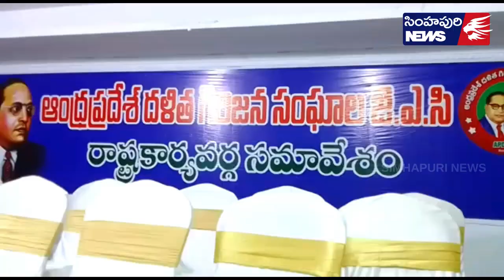దళిత గిరిజన సంఘాల జేఏసీ రాష్ట్ర గౌరవ అధ్యక్షుడిగా బట్టేపాటి నరేందర్ రెడ్డి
ఆంధ్రప్రదేశ్ దళిత గిరిజన సంఘాల జేఏసీ రాష్ట్ర కార్యవర్గ సమావేశం టోన్ హాల్ నందు రవి ఆధ్వర్యంలో ఘనంగా నిర్వహించడం జరిగింది. ఆంధ్రప్రదేశ్ దళిత గిరిజన సంఘాల జేఏసీ రాష్ట్ర గౌరవ అధ్యక్షుడిగా బట్టేపాటి నరేందర్ రెడ్డిని నియమించడం జరిగింది. ఈ కార్యక్రమంలో ముఖ్య అతిథులుగా మాల మహానాడు రాష్ట్ర వర్కింగ్ ప్రెసిడెంట్ స్వర్ణ వెంకయ్య, మాజీ అగ్రికల్చర్ మార్కెటింగ్ యార్డ్ చైర్మన్ ఎంభేటీ ఏసునాయుడు, 17వ డివిజన్ కార్పొరేటర్ పేర్నిటి సుధాకర్, 53వ డివిజన్ కార్పొరేటర్ దేవరకొండ సుజాత తదితర దళిత సంఘాలు, గిరిజన సంఘాలు పాల్గొని రాష్ట్ర గౌరవ అధ్యక్షులు బట్టేపాటి సురేందర్ రెడ్డిని సత్కరించడం జరిగింది.